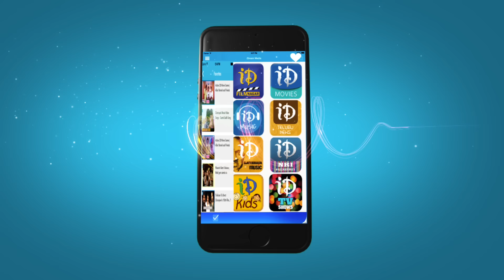Okkadu Video Songs - Cheppave Chirugaali || Mahesh Babu, Bhoomika || Udit Narayan || Mani Sharma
Watch Cheppave Chirugaali song from Okkadu starring Mahesh Babu, Bhoomika Chawla, Prakash Raj, Mukesh Rishi, Geetha. The movie was directed by Gunasekhar and produced by M.S. Raju on Sumanth Art Productions Banner. Music was composed by Mani Sharma.

This song was sung by Udit Narayan and Sujatha.